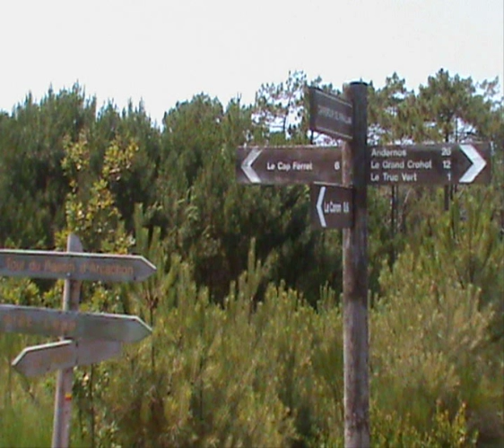Le Canon 2015 0001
Couple of weeks at the beach on Cap Ferret sur le Bassin d'Arcachon